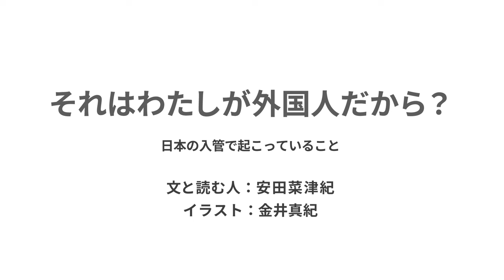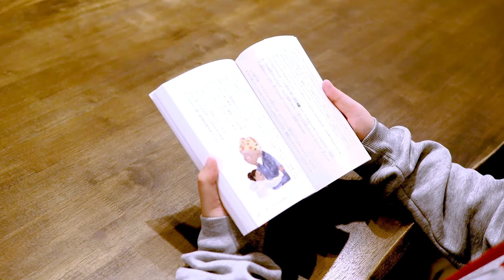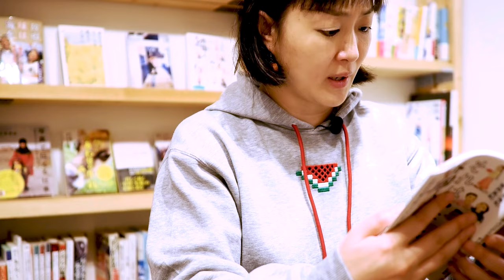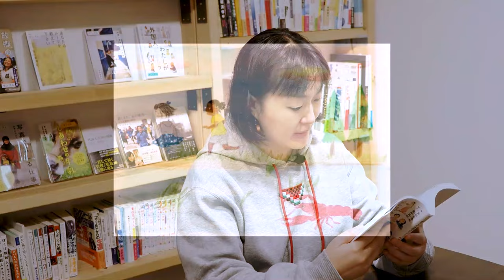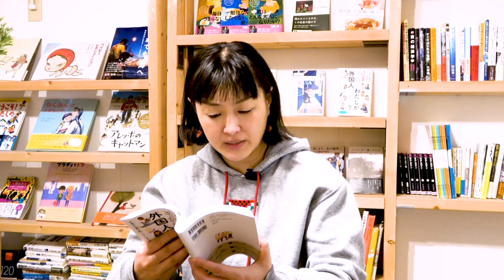【読み聞かせ】ほんのじかん『それはわたしが外国人だから？―日本の入管で起こっていること』（著 安田菜津紀 絵・文 金井真紀）- Dialogue for People（D4P）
【ほんのじかん】
本をめくるひとときを、朗読でお届けします。

【今回の本】
『それはわたしが外国人だから？―日本の入管で起こっていること』
エピソード：在留資格がないと、公園のなかの川がわたれない？　リアナさんのお話
著　安田菜津紀　絵・文　金井真紀（ヘウレーカ／2024年）

【読む人】
安田 菜津紀（やすだ なつき）

【どんな本？】
あちらこちらで「多様性の尊重」がいわれているのに、そこから排除される人たちがいるのはなぜだろう。共に生きるってなんだろう。
フォトジャーナリストの安田菜津紀が、日本の入管政策に翻弄（ほんろう）されてきた、外国にルーツのある４人を取材。一人ひとりの生きた道のりをたどることで、彼らがどんな困難に直面してきたかを、やさしいことばでまとめました。

【どんなエピソード？】
ガーナ出身の両親のもと、日本で生まれ育ったリアナさん。しかし、小学校入学を控えたある日、リアナさんが幼稚園のバスに乗って帰ってくると、家の前にいるはずのお母さんはいませんでした…。入管に「収容」されてしまったお父さん、「仮放免」となりはじまった「自由に移動ができない」暮らし―。リアナさんが歩んだ道のりをたどります。

※本作品は『それはわたしが外国人だから？―日本の入管で起こっていること』のエピソード、「在留資格がないと、公園のなかの川がわたれない？　リアナさんのお話」を基に、編集、写真の追加などを行い朗読を収録したものです。

★「ほんのじかん」このほかの動画はこちらの再生リストから↓
   • （読み聞かせ）ほんのじかん

  / d4p.world

  / dialogue4people